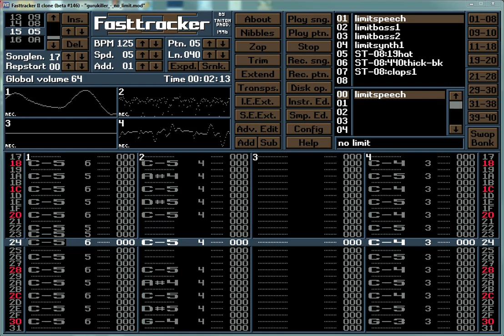-- No Limit --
Fasttracker 2 Music collection..enjoy!!